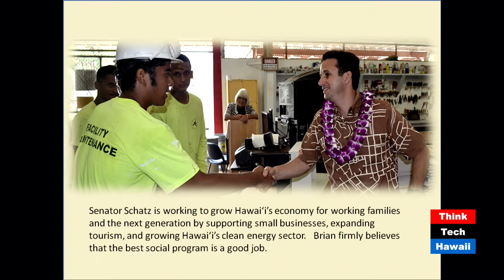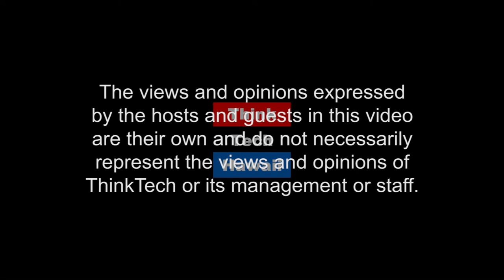Viewing the United States Senate with Andy Winer (Community Matters)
U.S. Senators belong to the legislative branch of the government, which is the part of the government that  makes laws.

The 2018 United States elections will be held on Tuesday, November 6, 2018. These midterm elections will take place in the middle of Republican President Donald Trump's first term. All 435 seats in the United States House of Representatives and 35 of the 100 seats in the United States Senate will be contested. Both of the Hawaii Members of the United States House of Representatives are up for election.  The host for this episode is Marsha Joyner.  The guest for this episode is Andy Winer.